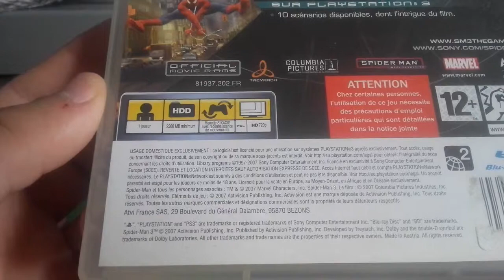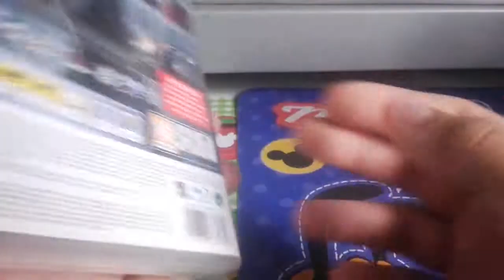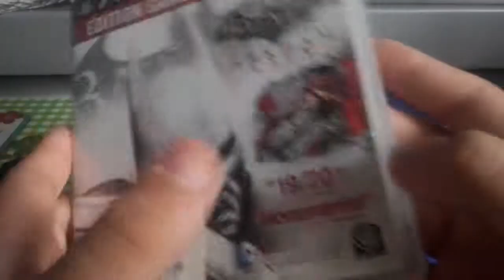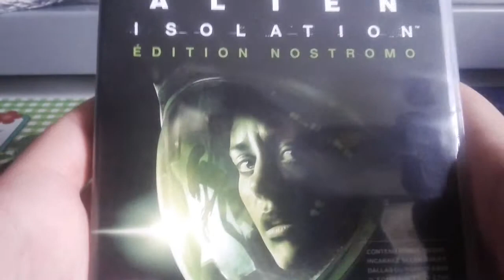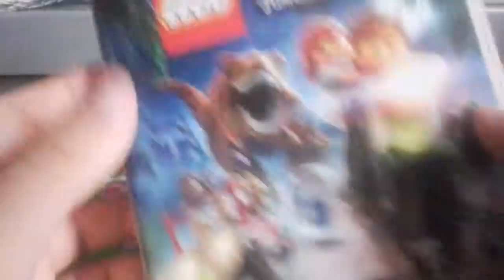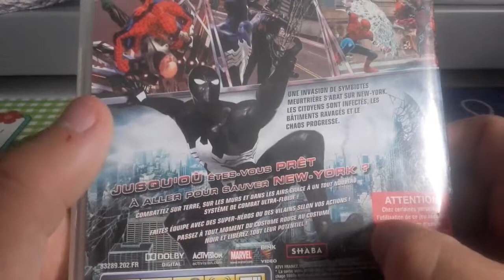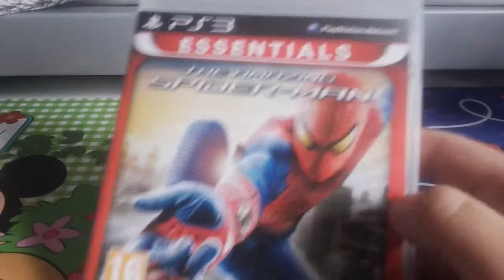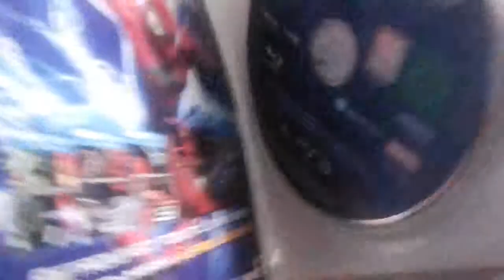MES JEUX PS3